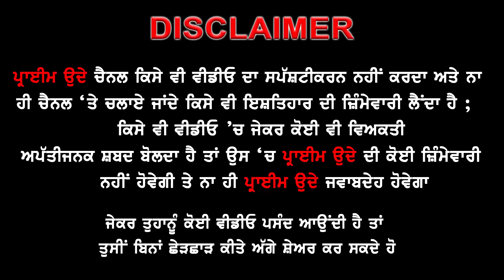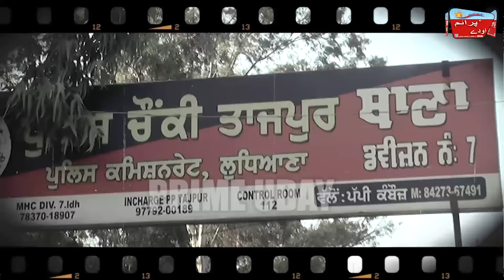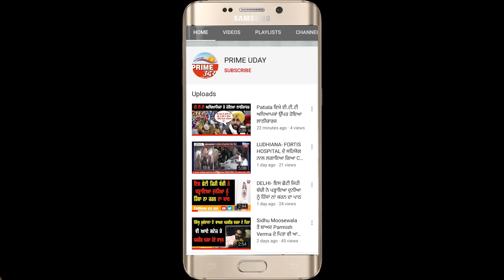ਵੇਖੋ, ਜਦੋਂ 'ਨਕਲੀ' ਨਿਹੰਗ ਸਿੰਘਾਂ ਨੂੰ ਟੱਕਰੇ 'ਅਸਲੀ' ਨਿਹੰਗ ਸਿੰਘ....! Prime Uday | Ludhiana | Manoj Heera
ਵੇਖੋ, ਜਦੋਂ 'ਨਕਲੀ' ਨਿਹੰਗ ਸਿੰਘਾਂ ਨੂੰ ਟੱਕਰੇ 'ਅਸਲੀ' ਨਿਹੰਗ ਸਿੰਘ. !